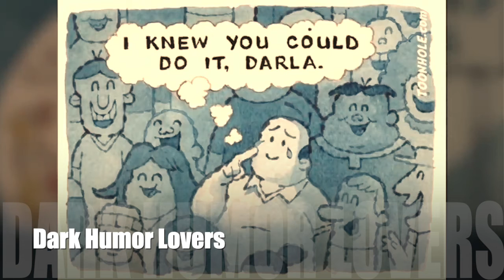Artist illustrates Dark Humors | Artistic illustration